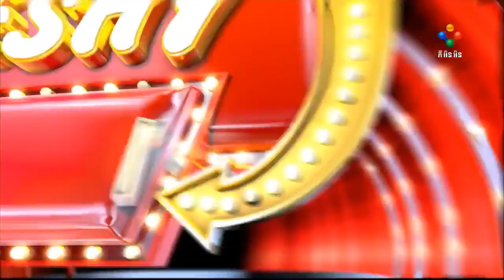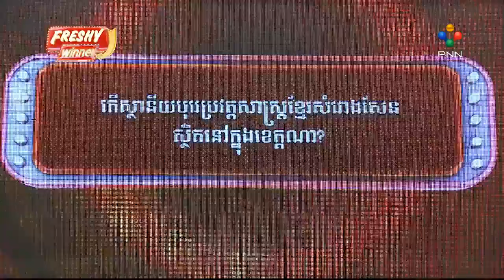Freshy Winner 2021 Full - Week 20